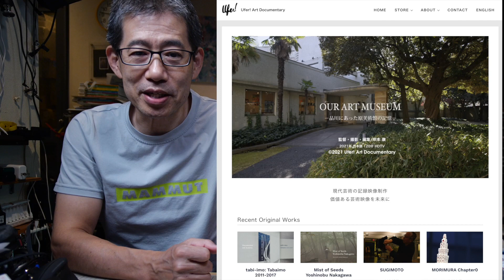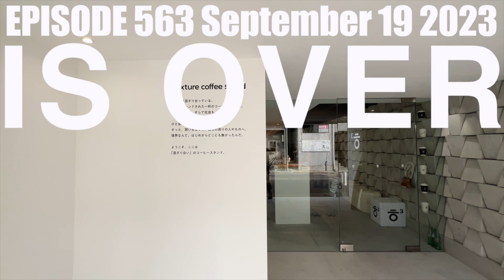ProResで撮るなら Blackmagic Camera、Sony純正スマホモニター Monitor & Control 無料のアプリが凄い 映制談義 Ufer! VLOG_563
Blackmagic Cameraと、FX3でモニターアプリのMonitor & Controlを試してみた感想を語ります。どちらもまだ出来立てのアプリですが、無料の割に良くできています。
9:20- Blackmagic CameraがFilmic Proから、Monitor & ControlはMonitor+ から置き換わりそうです。しかも無料です。
片方がちょっと長いSmallRigマジックアーム
Velbon スマートフォン用三脚アダプター
芸術の記録映像の制作をやっています。仕事で使う機材のテストや製品のレビュー等をシェアしています。業務で映像制作をされている方やマニアックな方に視聴いただいています。
映像作品を作る作家や、美術館などでの映像展示技術の技術的なサポートもしています。くわしくは・・
ビデオグラファーの制作術 (玄光社ムック) 著者： 岸本康
使用機材
Cameras
Sony FX3
Sony α7SM3
Panasonic GH6
Lens
SONY FE PZ 28-135mm F4
SONY FE 24-105mm F4 G OSS
SONY FE PZ 16-35mm F4 G
M.ZUIKO DIGITAL ED 12-100mm F4.0 IS PRO
OLYMPUS M.ZUIKO DIGITAL ED 8-25mm F4.0 PRO
Audio
TASCAM DR-701D
Tripods
Vinten Blue
Libec ALX S4
Edit by FCPX, Premiere by MacPro